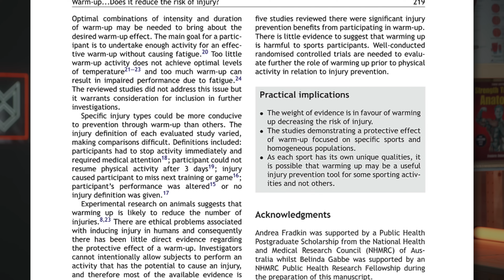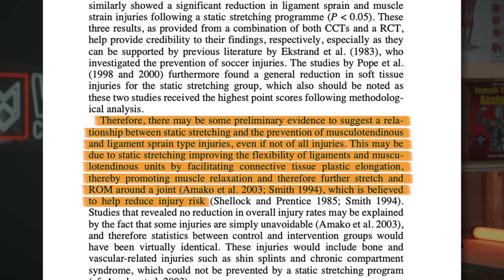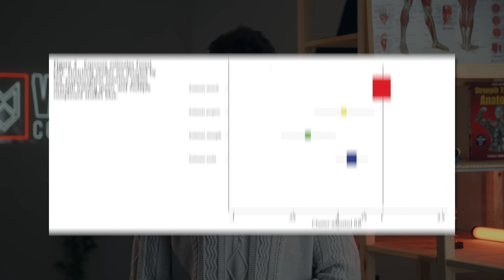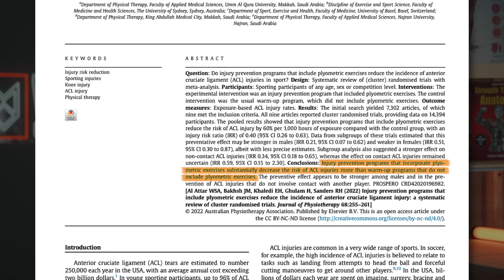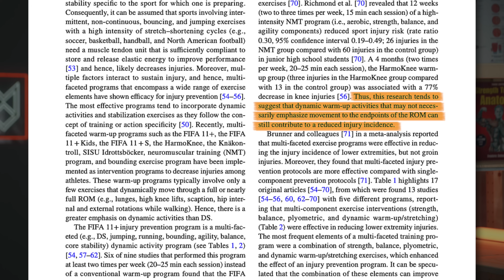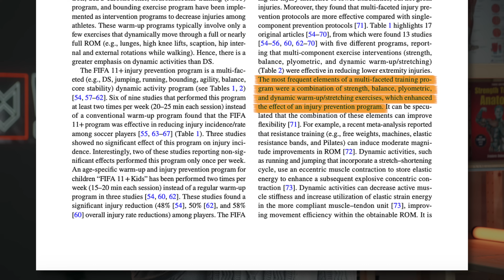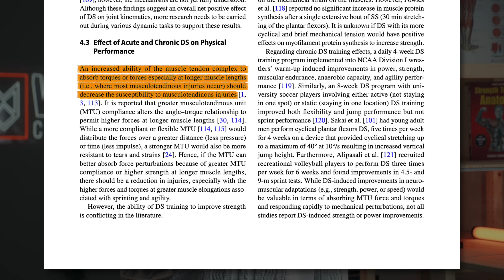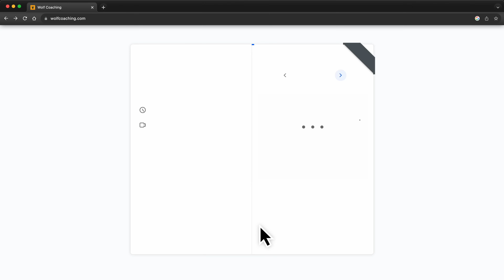Does Warming Up REALLY Prevent INJURY? (Science Explained)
In this video, Dr. Milo Wolf breaks down the science around warming up for injury prevention. Will you really get injured if you don't perform the perfect warm-up? Is that really what the evidence suggests?